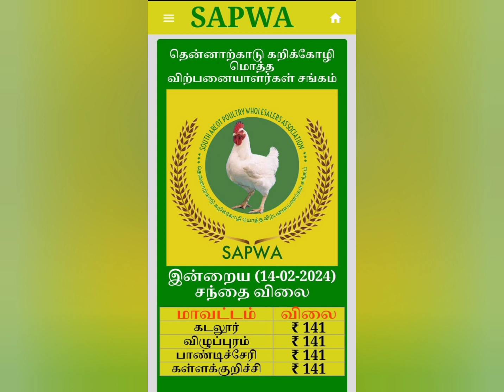தமிழ்நாடு | பிராய்லர் கோழி விலை | 14.02.2024 | broiler chicken rate | today chicken rate tamilnadu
Created for sharing information about poultry

polutry 🐔 என்பது கால்நடை வளர்ப்பில் இறைச்சி மற்றும் முட்டைகளுக்காக வளர்க்கப்படும்.

Broiler Rate Tamilnadu | பிராய்லர் கறிக்கோழி மொத்த விற்பனை விலை

whatspp group🙏🏻💐💐

▪திருச்சி | கரூர் | புதுக்கோட்டை | அரியலூர் | பெரம்பலூர் | RFBA
▪Theni | தேனி | TDBWSA
▪சேலம் | Salem
▪திருப்பூர் | Tirupur | TBTA
▪️கன்னியாகுமரி | TNBWTA
▪️கோவை | நீலகிரி | BTA
▪நாமக்கல் | Namakkal
▪வேலூர் | Vellore | BTA
▪ஈரோடு | Erode
▪மதுரை | Madurai | MBTA
▪சிவகங்கை | ராம்நாடு | SRBTA
▪தென்காசி | திருநெல்வேலி | விருதுநகர்
▪️கடலூர் | விழுப்புரம் | பாண்டிச்சேரி | கள்ளக்குறிச்சி | SAPWA
▪️தஞ்சை | நாகை | திருவாரூர் | மயிலாடுதுறை | காரைக்கால் | DCWTA
▪️சென்னை | Chennai | CPWA